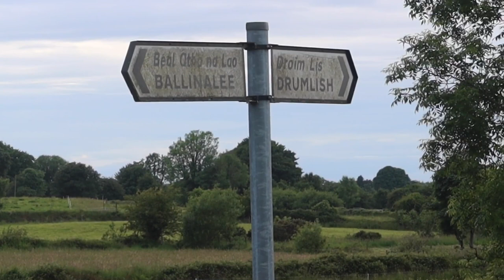Day 1 - The Start of a Great Big Walk in Ireland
I'm going for another long walk in Ireland. This is the first day where I ended up solo wild camping at the top of Corn Hill in Longford. Also known as Cairn Hill, this is the highest point in the county. It was my first time in ages to go out like this so it almost felt like starting all over again!